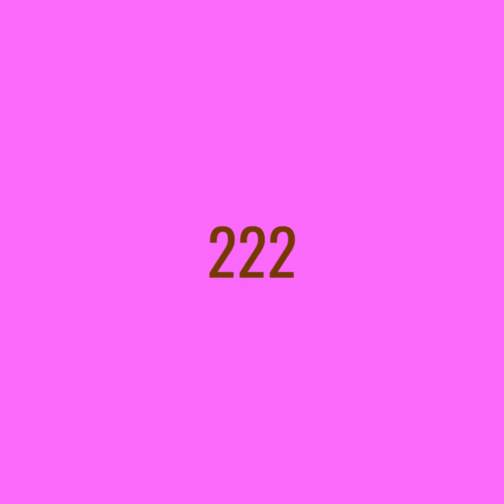Ep 63: (487) Checkout the Subscriber number!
@diabolicaldarts lucky darts, awful darts, fine finishing.